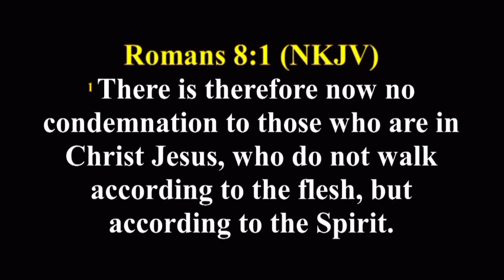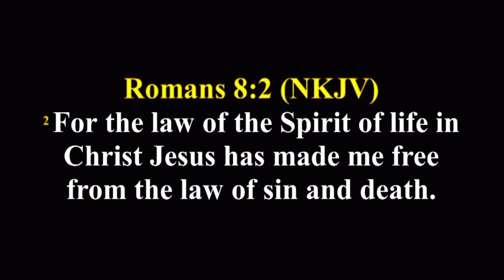PRAYER DECLARATION YOU HAVE BEEN SET FREE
ShortsTrend ShortsChallenge TrendingShorts ShortsViral ShortsFYP ShortsForYou:e.